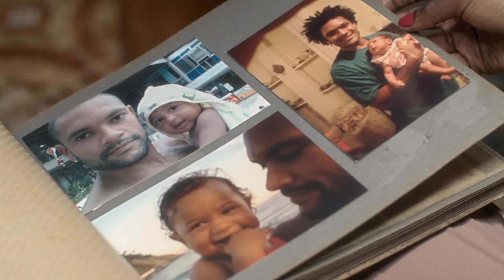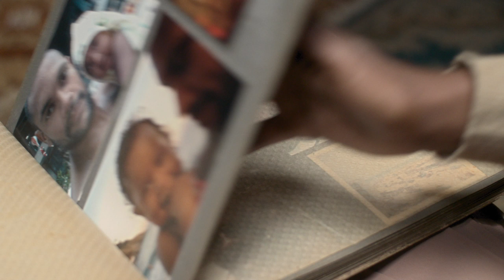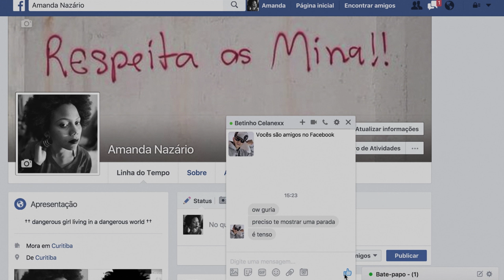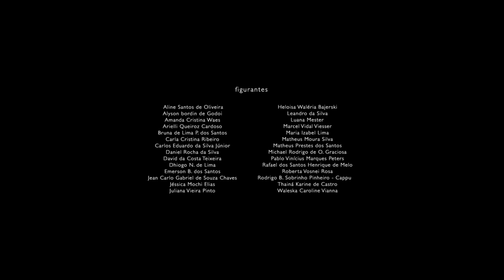RAREFEITO (THIN AIR) - EPISÓDIO 03/05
Amanda pede que o pai vá com ela em uma batalha de rap, mas Cristian a proíbe de ir. Durante o show de rap, Amanda envolve-se em um caso de polícia.

Amanda asks her father to accompany her to a rap battle, but Cristian forbids her from going. During the rap concert, Amanda finds herself in a police incident.

FICHA TÉCNICA/ CREW
Elenco / Cast: Rodrigo dos Santos, Isabel Zuaá, Mayara Aguiar, Laura Haddad, Ma Ry Maria, Luccas Otavio, Marcelo Munhoz, Antônio Pitanga, Paulo Matos, Raquel Rizzo, Cinara Vitor.

Direção & Roteiro / Director & Scriptwriter : Marçal do Carmo & André Fernando Stürmer
Produção Executiva / Executive Producer: Caroline Biagi, Marçal do Carmo, Nathália Tereza
Direção de Produção / Production Manager: Ana Paula Málaga
Produtor Associado / Associate Producer: Gil Baroni e Andréa Tomeleri
Diretor de Fotografia / Director of Photography: Renato Ogata
Diretor de Arte / Art Director: Alex Rocca
Edição / Editor: Nathália Tereza & Pedro Giongo
Música / Soundtrack: Maurício Marques Ramos
Casting: Carol Damião
Preparador de elenco / Casting Coach : Marcelo Munhoz.
Assistentes de Direção / Assistant Director: Rudolfo Auffinger & Lígia Teixeira
Figurino / Costume Designer: Isabella Fonseca
Maquiagem / Make up artist: Andréia Tristão
Desenho de Som / Sound Designer: Tiago Bello & Marcos Lopes